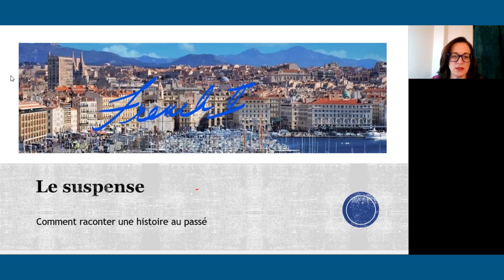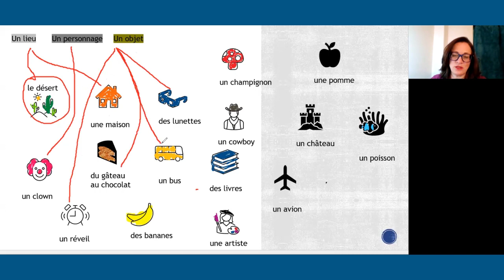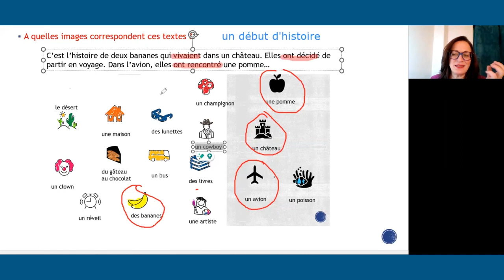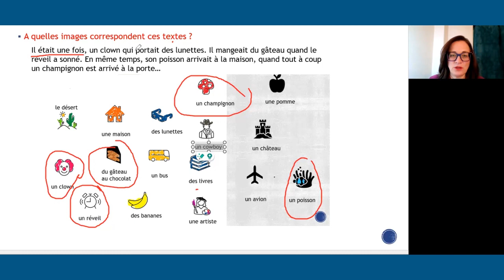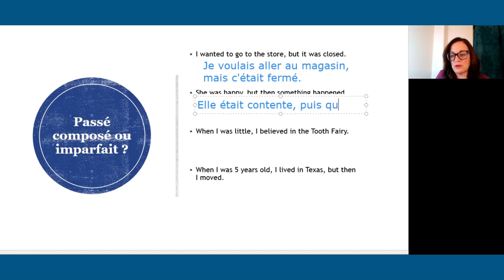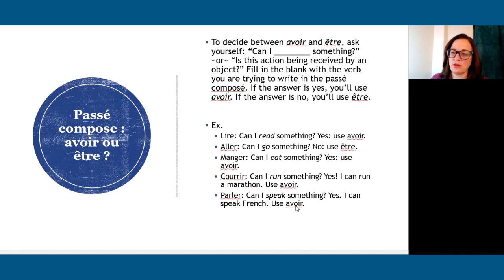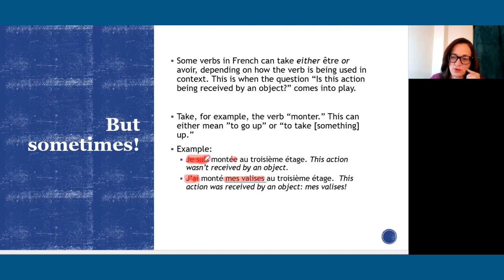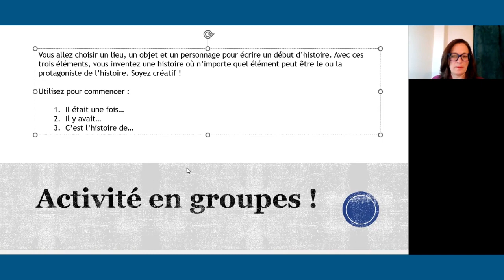Dr. Lisa Gentile Instructor Intro & Teaching Sample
Get to know Well-Trained Mind Academy instructor Dr. Lisa Gentile! Dr. Gentile teaches French and World History.